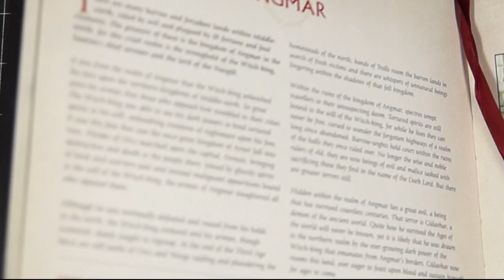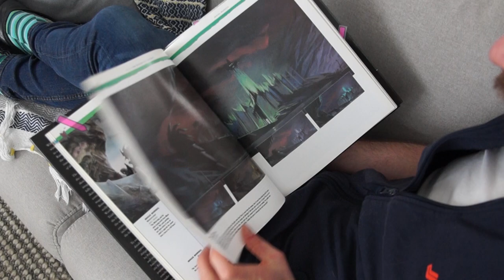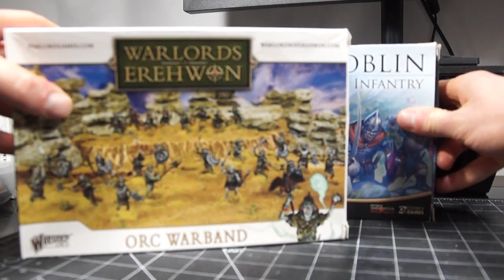Converting Spectres, Reimagining the Dead - The Angmar Project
Moving into the land of the undead, let's create some custom Spectres foy my Angmar Army

Check out 52 Miniatures on his channel, as he's been a big influence for me recently!

On Tiktok at - Andurzth